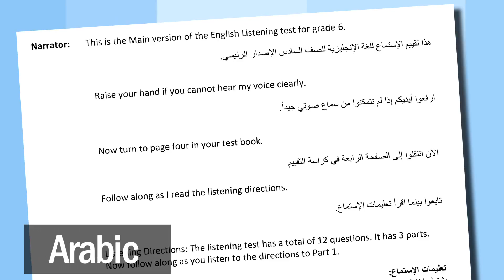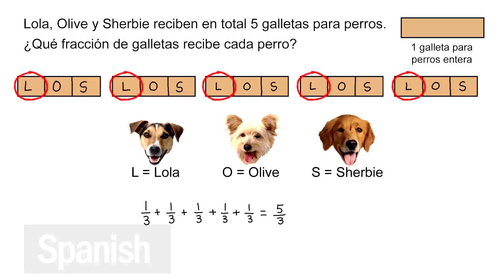2016 Language Demo